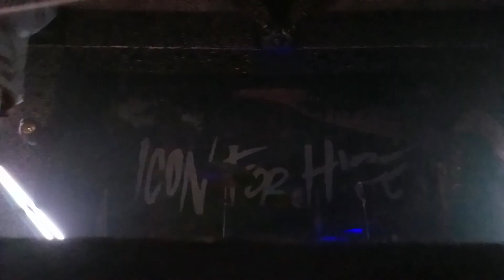3.25.18 Icon for Hire Too Loud Charlotte, NC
Video of Icon performing Too Loud during their Turn Your Pain into Art tour. This is from Charlotte, NC